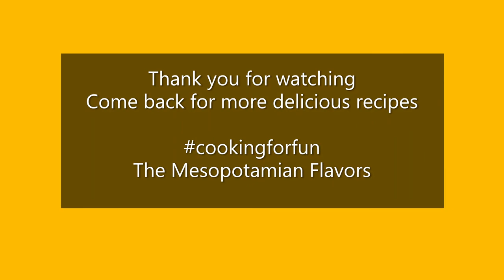Mexican Corn on Cob Elote/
Thank you all for your support and comments.